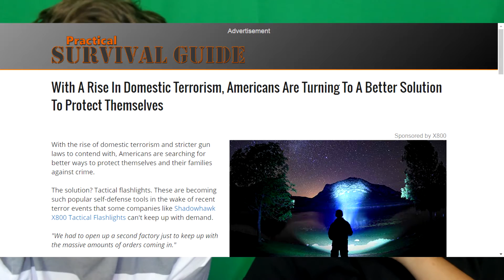PRANK CALLING SCAM SITES (Terrorist Flashlight + Legal Steroid)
Buy your terrorist killing flashlight today!